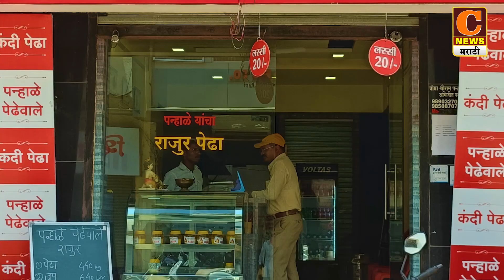संगमनेर - न्यायासाठी १० ऑक्टोबरपासून खरशिंदे ग्रामपंचायतीसमोर मोशीम रशीद शेख यांचे आमरण उपोषण